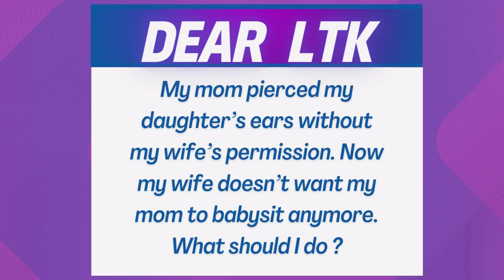Dear LTK, I need advice after my mother pierced my daughter’s ears without permission